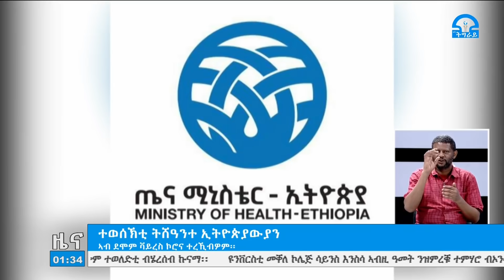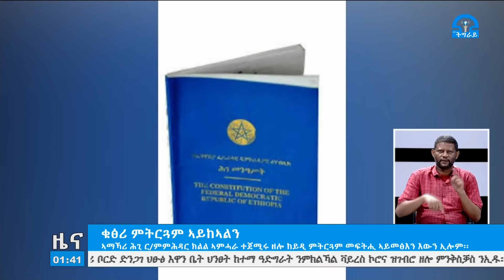ቴሌቪዥን_ትግራይ፡ዜና ትግርኛ 06-09-2012ዓ/ም